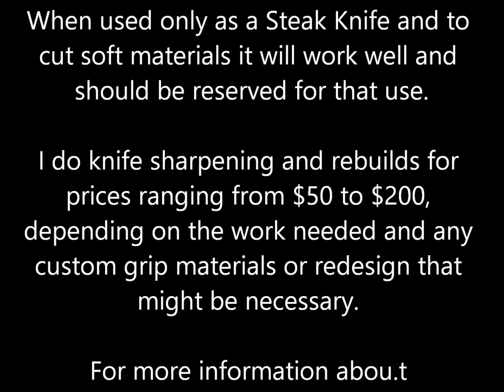Case Early American XX Steak Knife Cleans Canada Goose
I use a Case Early American Steak-Utility Knife to help pluck, clean and cook a  frozen Canada Goose.